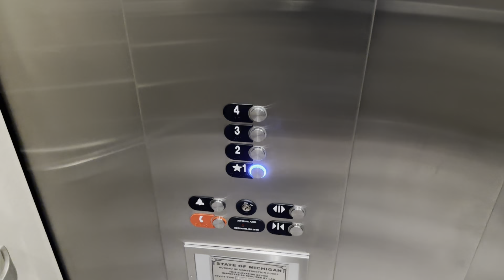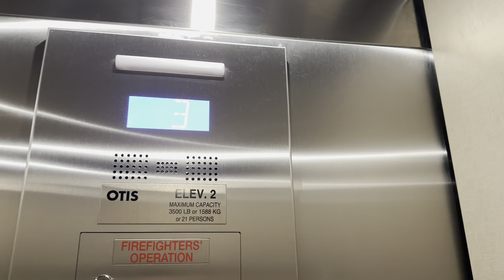BRAND NEW Otis GEN3 Elevators @ Candlewood Suites - Auburn Hills MI